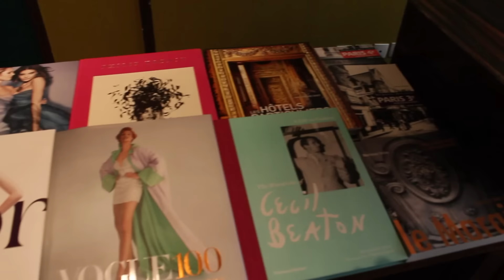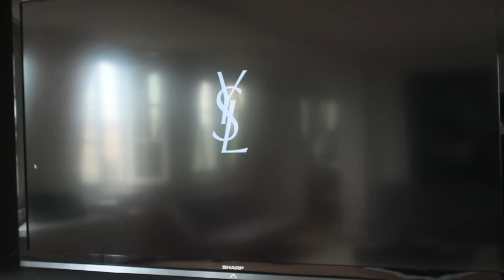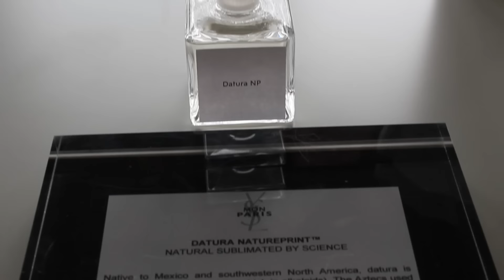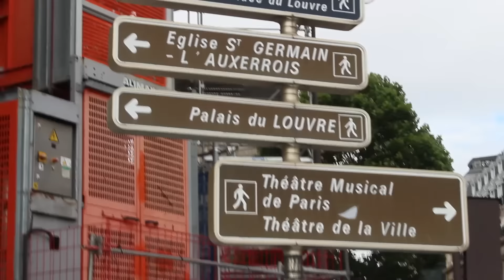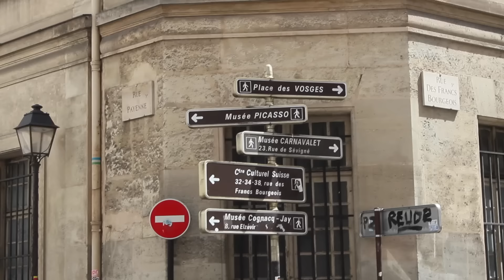YSL Beauté MonParis Event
Φιλιά, Βάνα.